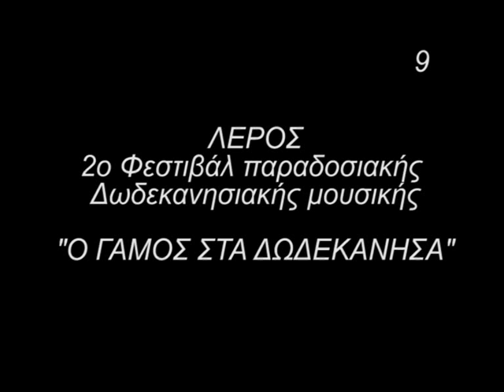Απόψε θε να τραγουδώ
Πάτελο,Παραδοσιακό γλέντι (1).
Τσαμπούνα Γιάννης Πλατής.
ΜΟΡΦΩΤΙΚΟΣ ΠΟΛΙΤΙΣΤΙΚΟΣ ΣΥΛΛΟΓΟΣ ΝΕΩΝ ΛΕΡΟΥ,"Η ΑΡΤΕΜΙΣ"
Λέρος 2.7.2009